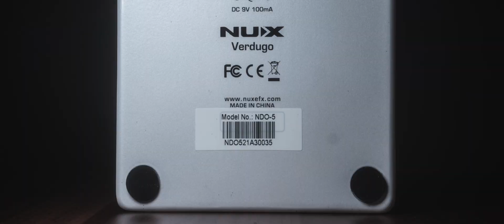NUX Ace Of Tone dual overdrive pedal test by Jimmy Lin No Talking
Jimmy Lin''s YouTube Channel: ​@jimmyrocks43